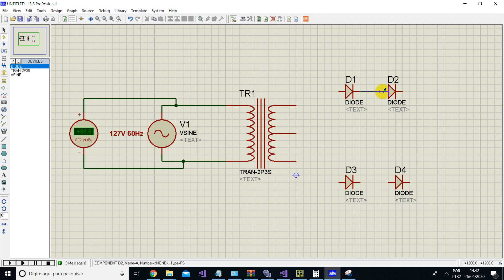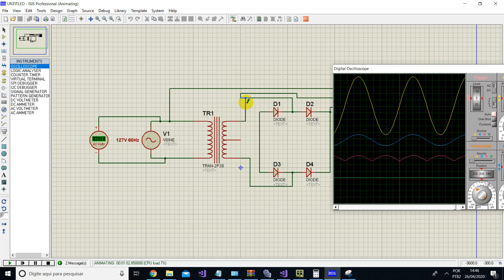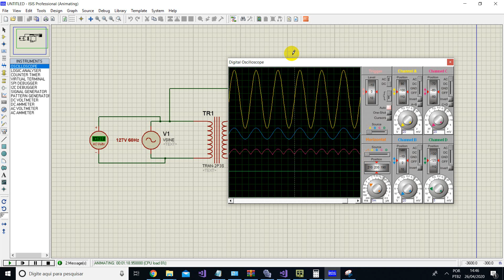Simulando ponte retificadora e Osciloscópio no Proteus